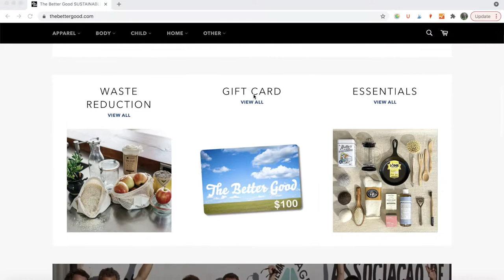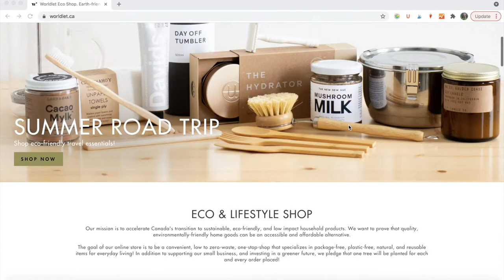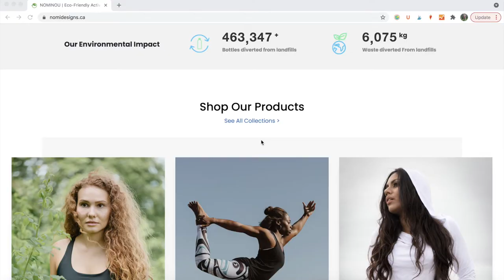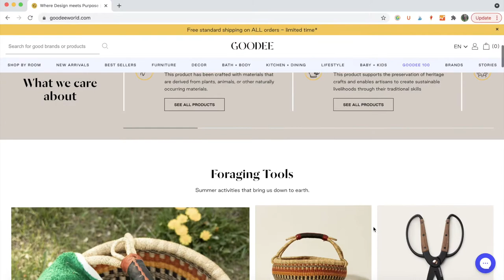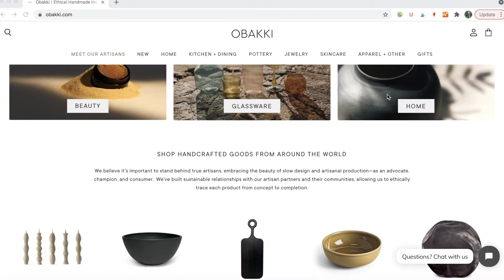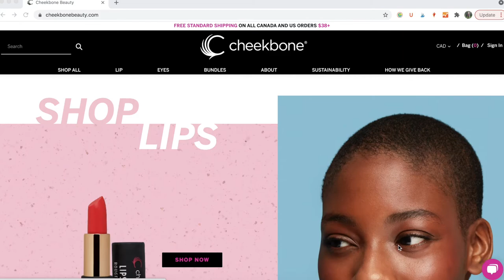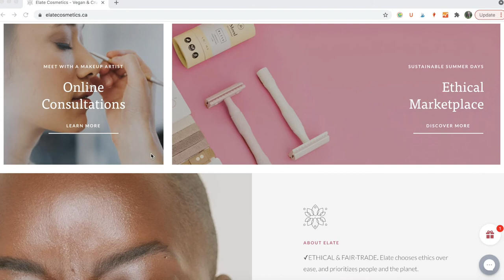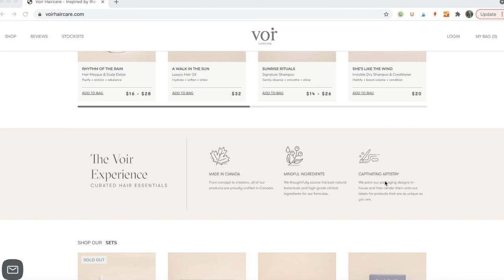20 Eco-Friendly Canadian Online Stores You Need To Know About | Of Houses and Trees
Need sustainable clothing, home decor, beauty products and more? Look no further than these twenty eco-friendly Canadian online stores!

Oh, Canada. Place of oceans, forests, rivers, glaciers. Lakes, prairies, tundras, mountains. Home to people from cultures as diverse as our landscape.

But this beautiful country also has a very dark history. The recent discovery of hundreds of unmarked residential school graves only confirms this fact.

Yet, Canada is also filled with individuals and companies who truly care about people – ALL people – and the planet.

Whether you live in Canada (like me), or anywhere else in the world, I wanted to share twenty Canadian online stores that carry just about every kind of sustainable product you can think of.

All of the featured Canadian brands ship their items within Canada and to the USA, while many also ship internationally. Please consider supporting these awesome companies the next time you’re looking to buy clothing, home decor, beauty supplies and more.

Why?

Because THAT is Canada. And that is the thing we should celebrate.

0:00 Eco-Friendly Canadian Online Stores You Need To Know About
0:51 Canada's Residential School History
1:48 Sustainable Brands Uplift People and the Planet
3:04 Canadian Eco-Friendly Online Stores That Sell Everything
5:31 Eco-Friendly Canadian Clothing Brands You Can Find Online
7:57 Eco-Friendly Canadian Home Decor Stores You Can Find Online
10:51 Eco-Friendly Canadian Beauty Products You Can Find Online

*Featured Canadian Online Stores/Brands*

About Me:
Hi! I'm Larissa. Writer, dancer, blogger at Of Houses and Trees. I'm here to help you green your home - and your life. Let's be treehuggers together!